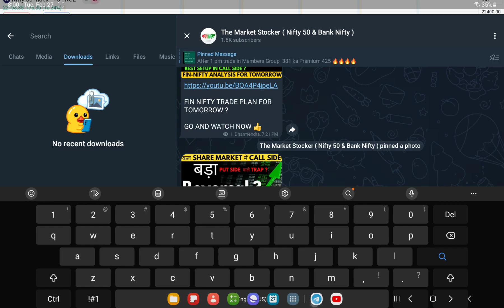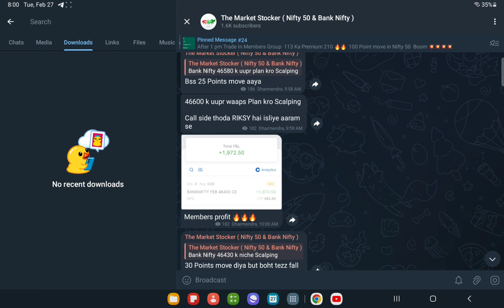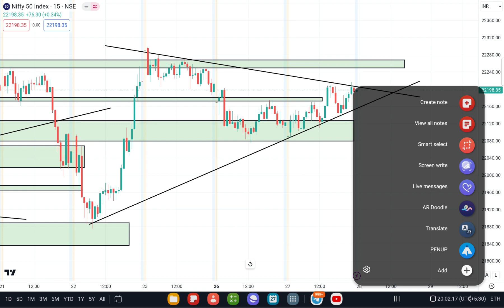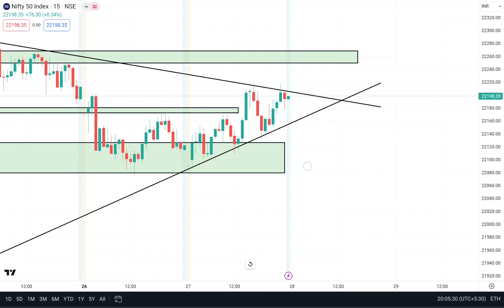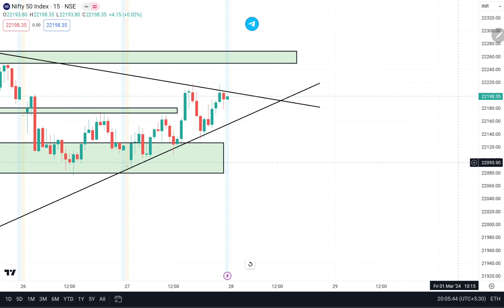NIFTY 50 PREDICTION FOR TOMORROW, 28TH FEB 2024 || NIFTY 50 ANALYSIS FOR TOMORROW ?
Topics covered:
28th FEB 2024 bank nifty
28th FEB 2024 market
28th FEB 2024 market analysis
28th FEB 2024 nifty
options trading
nifty strategy
nifty 28th FEB 2024
nifty 50 tomorrow prediction
nifty analysis
nifty thursday
nifty on 16th FEB 2024
nifty on thursday
nifty prediction
nifty tomorrow
Nifty Forecast
nifty
nifty share price
bank nifty
nifty today
banknifty analysis